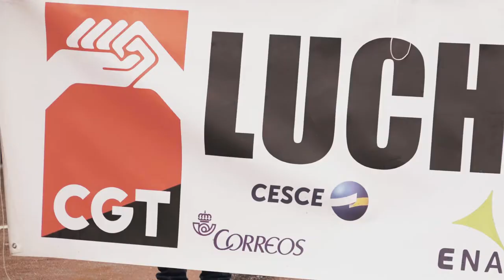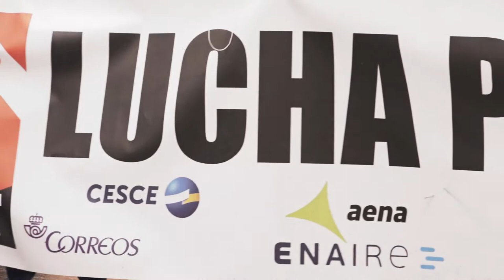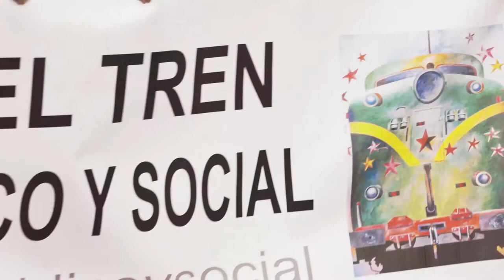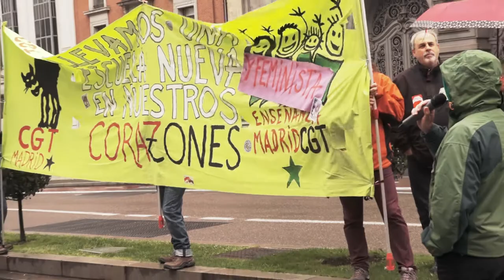RNtv Por Lo Público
Manifestación 7 de Abril en Madrid, por lo público.